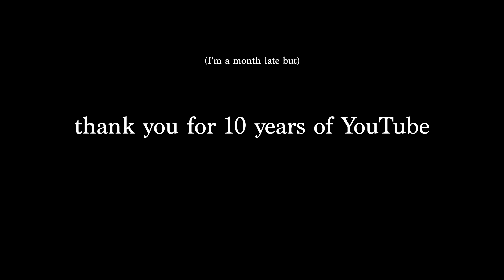i've been making youtube videos for ten years (ft. friends)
(this is a cover of Thank You For The Music by Abba!)
friends involved

my music is on all platforms like Spotify and iTunes! Just type in "dodie".